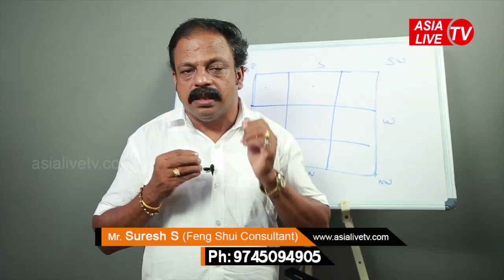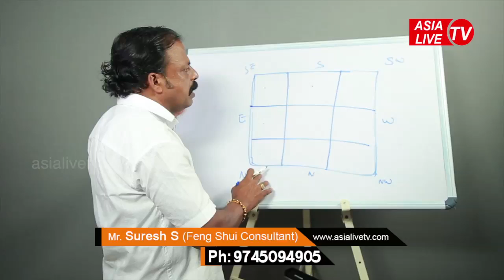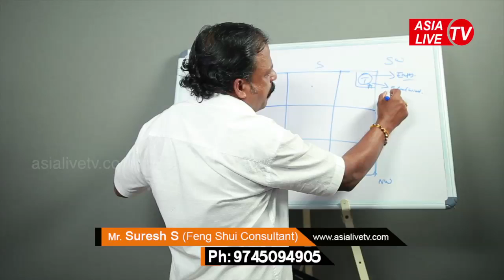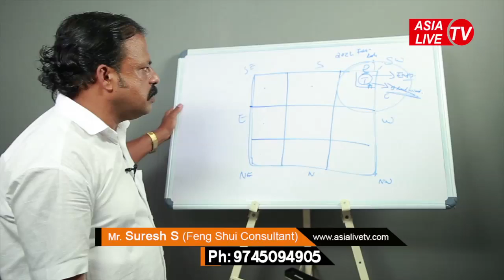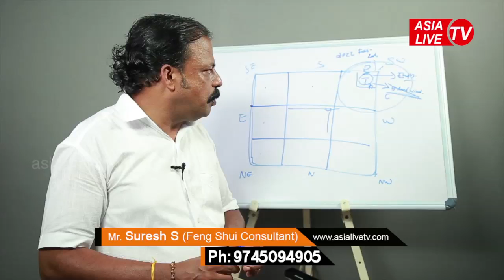വാസ്തുപ്രകാരം കന്നിമൂലയിൽ ടോയ്ലറ്റ് വന്നാൽ പൊളിച്ചുമാറ്റാതെ പരിഹാരം ഉണ്ടോ? Kanni moola Toilet Vastu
വാസ്തുപ്രകാരം കന്നിമൂലയിൽ ടോയ്ലറ്റ് വന്നാൽ പൊളിച്ചുമാറ്റാതെ പരിഹാരം ഉണ്ടോ?